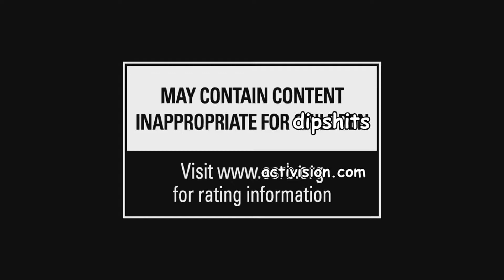Call of Duty: Infinite Disappointment (Infinite Warfare Trailer Parody)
Why did EA call it Battlefield 1? Cus COD lost.